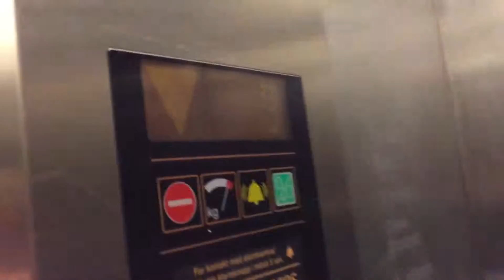Lift in H&M at Stavanger Storsenter:Arkaden:Torgterrassen Rogaland Norway